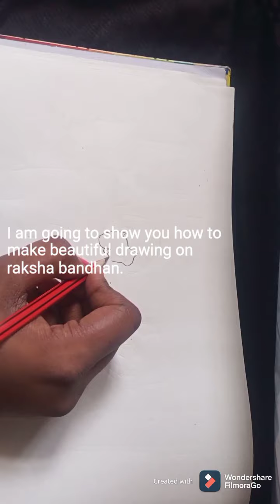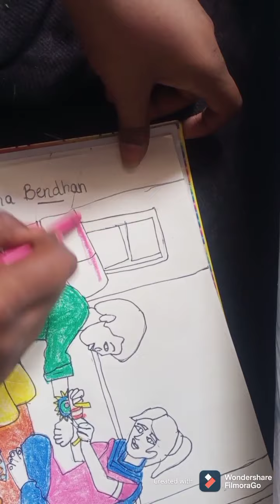How to make drawing on raksha bandhan/ garima amazing world.